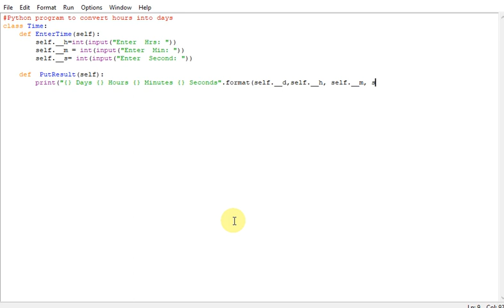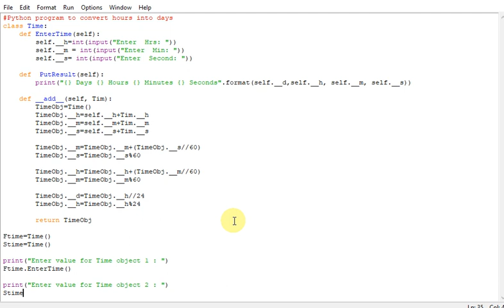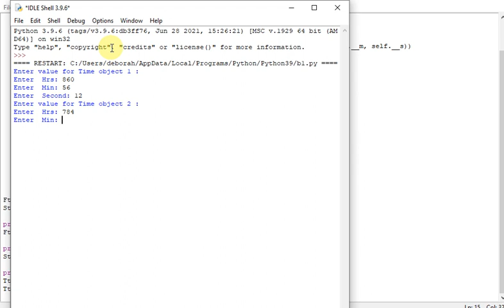Python program to convert hours into days